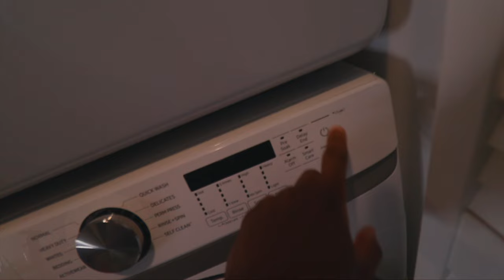why i love waking up at 6am to jog in downtown miami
lets go on a little jog in miami but the catch is... its 6am
today im waking up at 6am to jog in downtown miami
oh and lets talk abt my health and channel future.

My Gear
My fav youtube camera